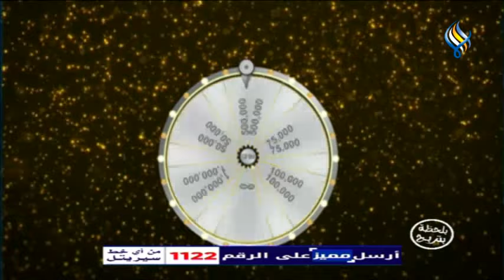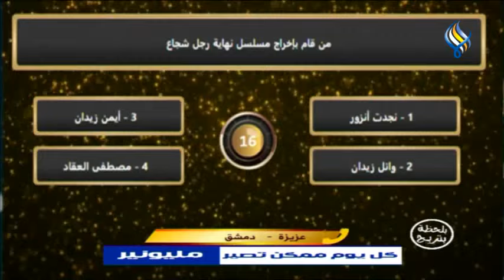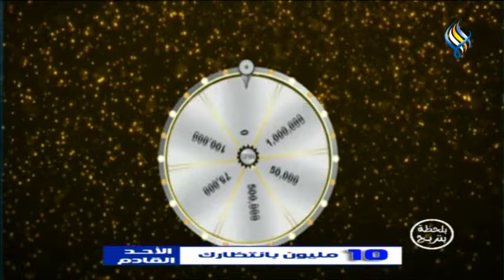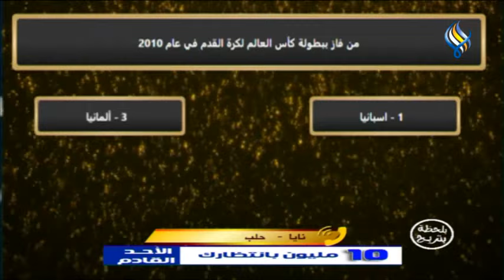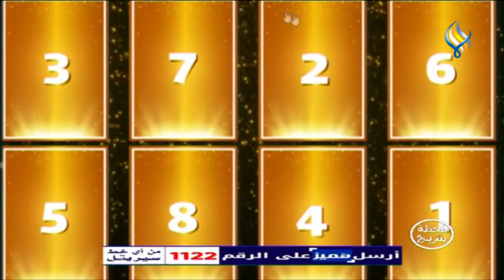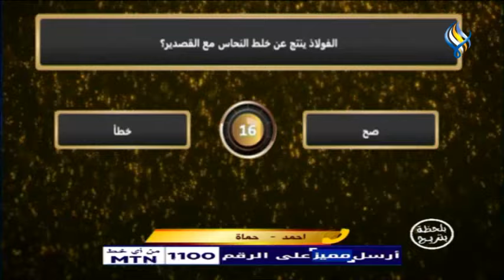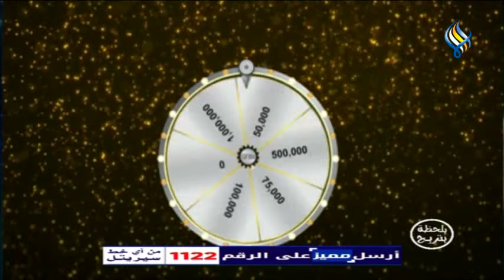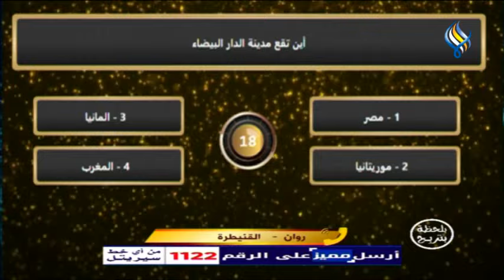قناة سما الفضائية: بلحظة بتربح 09-04-2022